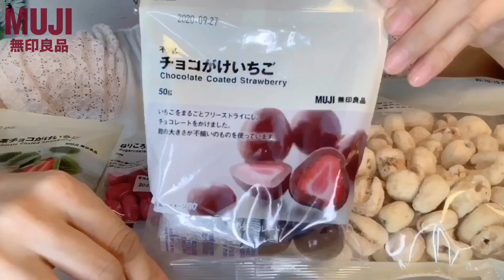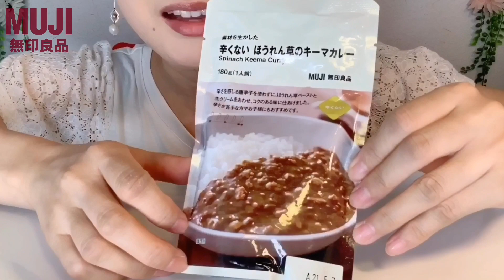無印良品縛りのお菓子パーティー！〆にカレー！最高でしかない※咀嚼音あり【スイーツちゃんねるあんみつの食レポ】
無印良品の商品でお菓子パーティー！そして〆にカレーをいただきます！無印良品で一番のお気に入りは・・・
最後にお気に入りランキングもあります！

※この動画にはかなり大きめの咀嚼音が含まれます。苦手な方大変申し訳ございません。

・ねりころ梅
・梅せんべい
・不揃い宇治抹茶チョコがけいちご
・不揃いチョコがけいちご
・いちごのブールドネージュ
・素材の味を生かした蜜がけコーン
・辛くないほうれん草のキーマカレー

時間の関係でお返事が出来ないこともあり、大変申し訳ありません›‹

1人スイパラ100分食べ放題シャインマスカットも食べ放題(2019年10月)

今日のリップはケイトのディメンショナルルージュRD-16の上に、
ディオールのアディクトグロス 759を重ねて使用しております💄
グロスは洋菓子研究家のえみみんさんからいただきました

えみみんさんありがとうございます♡

・体重は？
・体脂肪は？

・何歳？
・大食い？